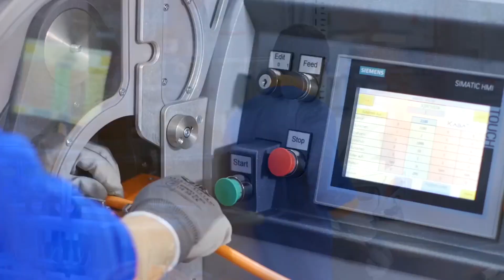Uso de baños por mujeres trans, genera conflictos en maquilas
Un verdadero problema se vive en las empresas maquiladoras porque las mujeres transexuales hacen uso de los sanitarios; incluso se han registrado agresiones físicas. Por ello, a través de la Secretaría de Trabajo y Previsión Social, se está pidiendo que se instalen sanitarios mixtos, expuso Selene Name, presidenta de la Asociación Nosotras Nosotros.